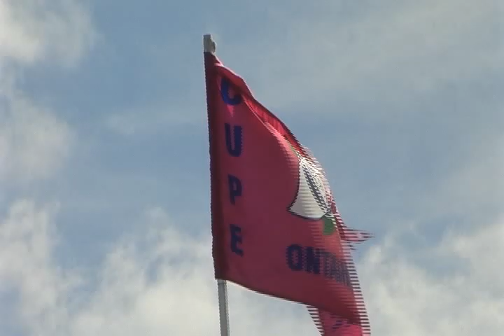Caribana 2008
1st Time Ever - CUPE Ontario's Racial Justice Committee float
at this year's Caribana Parade!